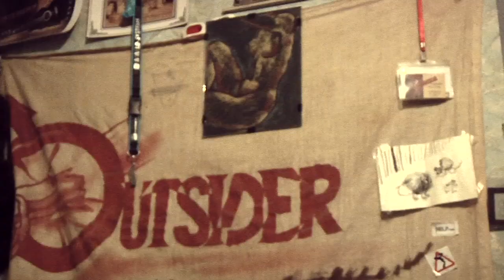MUSIQUES DE TBILISI • ROBI KUKHIANIDZE